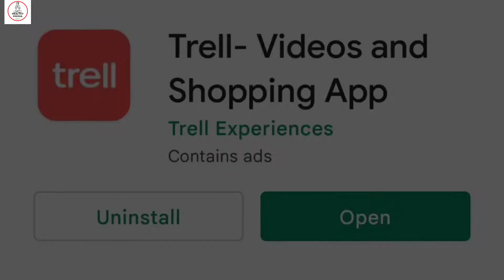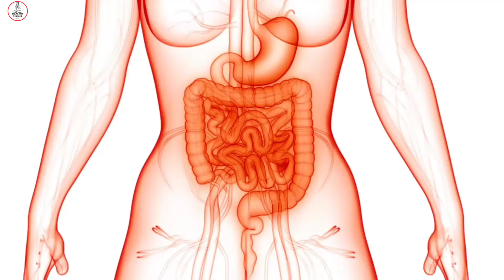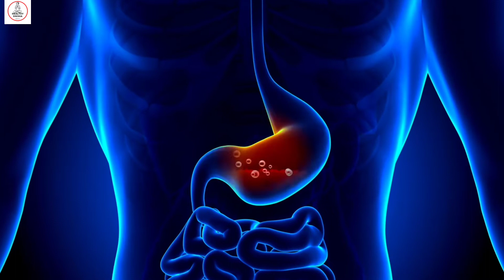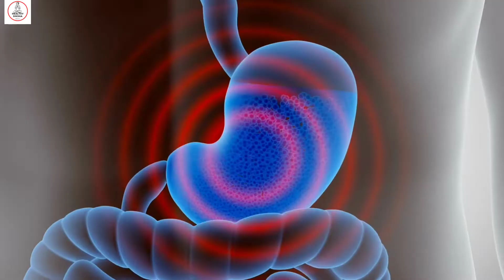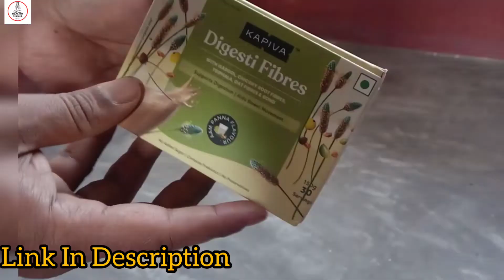হজমশক্তি বাড়ানোর সহজ কিছু উপায়। হজমের সমস্যার লক্ষণ।Food For Digestion Problem। হজমশক্তি দুর্বল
হজমশক্তি বাড়ানোর সহজ কিছু উপায়। হজমের সমস্যার লক্ষণ। Food For Digestion Problem। হজমশক্তি দুর্বল। Healthy Siksha Bengali

আমার কুপন কোড" HEALTHYT20 "ব্যবহার করুন Trell Shop App এ যেকোনো কিছু কেনাকাটার সময়। আর পেয়ে যান Extra 20% ছাড়।

Trell is a Lifestyle Video and Shopping app.Get great deals and amezing offers on genuine and branded products. Watch Videos, Earn Trell Cash Ab Wishlist Nahi Watchlist Banao Watch, Earn and Shop

হজম শক্তি উন্নত করার জন্য✓

Healthy Siksha Bengali এর প্রতিটি Video আপনাদের সুস্থ ও সুন্দর জীবন গড়ে তোলার যাবতীয় সহজ পদ্ধতি নিয়ে আলোচনা করে।

Healthy Siksha Bengali চ্যানেলে আজকের ভিডিওতে আলোচনা করেছি হজমের সমস্যা দূর করার উপায় হজমশক্তি বাড়ানোর ব্যায়াম হজমের সমস্যার লক্ষণ পেটের সমস্যা দূর করার উপায় পাচনতন্ত্র শক্তিশালী করার উপায় ও হজমশক্তি বৃদ্ধির ঘরোয়া উপায় এসব নিয়ে।
Most of the Queries Resolve In This Video✓
লিভারে হজমশক্তি কমে গেলে কি হবে
How Can I improve my Digestion fast What causes poor Digestion
How can I solve my Digestion problem
হজম না হওয়ার কারণ
হজম শক্তি কমে যাওয়ার কারণ
What is metabolism
How to fast metabolism
Metabolism kaise badhaye
How to increase metabolism
How to boost metabolism
What is metabolism in the body Digestion problem home remedies হজমের সমস্যা কেন হয়
খাবার হজম না হওয়ার কারণ
হজমের সমস্যার কারণ
Gastric Problem Solutions

This channel is for general information purposes only.It is not intended to be a substitute for professional medical advice diagnosis or treatment.Always seek the advice of your doctor with any questions you may have regarding a medical condition or health problems. Reliance on any information provided on this channel is solely at your own risk.